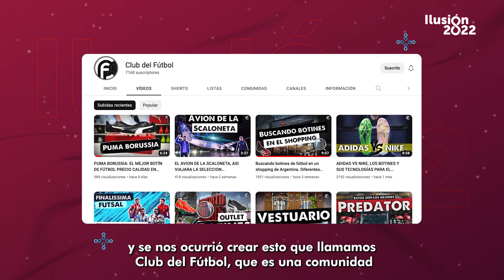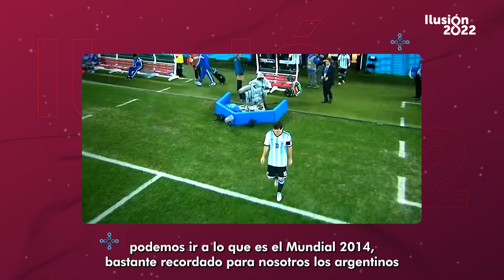Marcelo y Gonzalo, coleccionistas de botines: "En Mundiales siempre aparecen perlitas"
Marcelo De Wilde y Gonzalo Rodríguez, nos abren su colección de botines y nos muestran sus ejemplares mundialistas más codiciados. Además, ambos se unieron y se encuentran creando su primer botín con el sueño de que algún jugador llegue a usarlos.

Realización y edición: Juan Buzzelli, Gabriela De Bonis, Eric Lakner & Leandro Rivas.

Auspicia:  @naldomultimedia5992